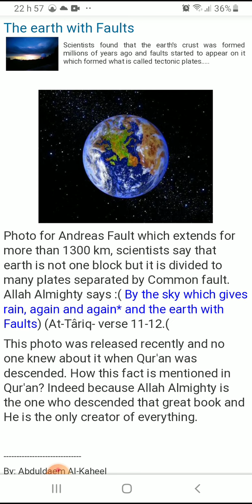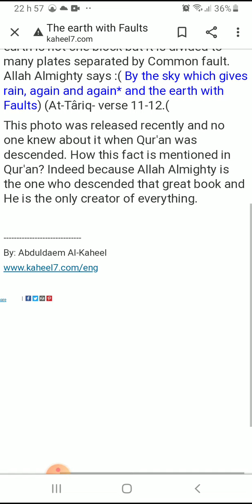The earth with Faults . (use full screen)